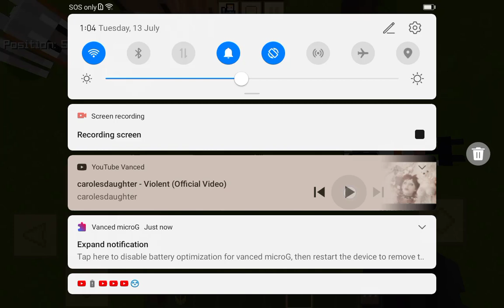End to the end...